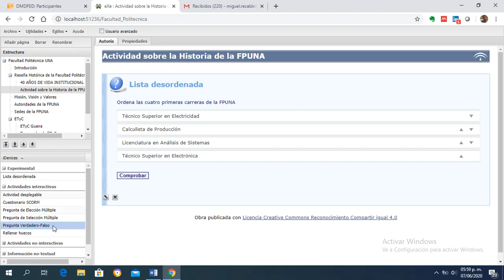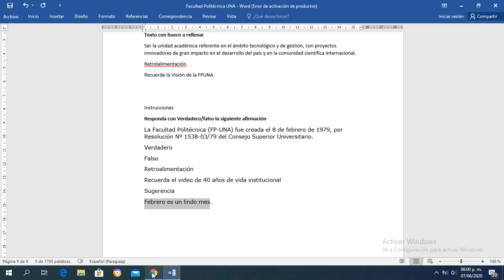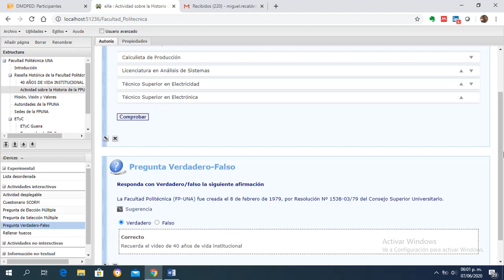Agregar iDevice Verdadero Falso en ExeLearning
Videotutorial del curso Diseño de Materiales Didácticos para la Educación a Distancia donde muestra cómo Agregar iDevice Verdadero Falso en ExeLearning